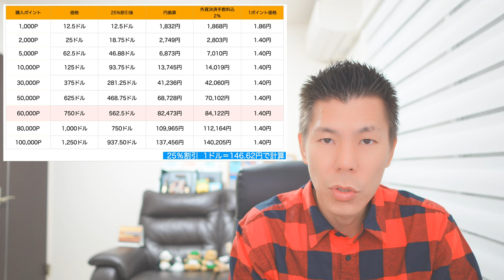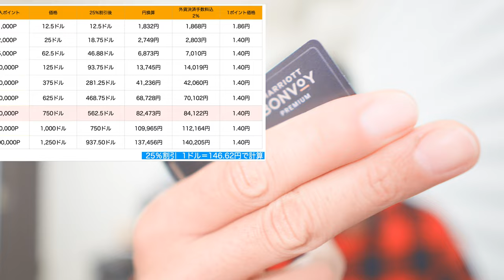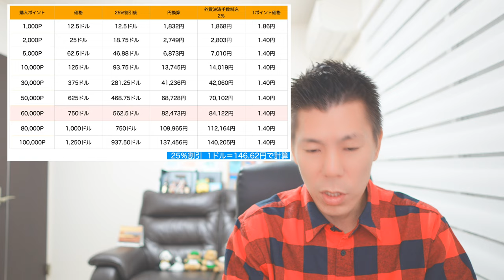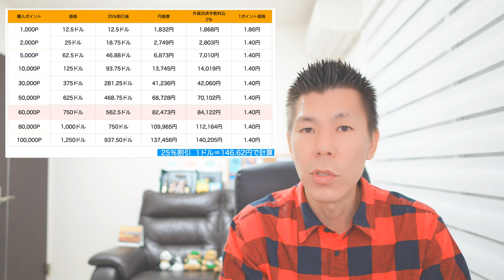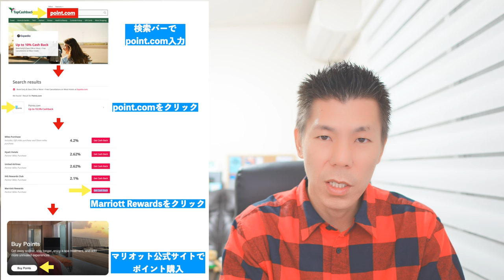マリオットポイント購入25％オフキャンペーン&ターゲットオファー解説🗒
✅アメリカのポイントサイトTOPCASHBACK
🔥上記から登録すると私にも紹介ポイントが付与されます。

💳一般カード
✅合計70,000P

✅合計140,000P

ヒルトン、マリオット、アメプラなどのアメックスカードの紹介希望の方は下記のツイッター、ブログのお問い合わせフォームからご連絡いただければと思います。

🎥使用機材

☑️マイク ECM-G1

知りたい物がございまいしたらコメント下さい。